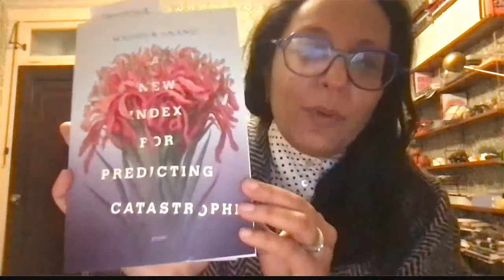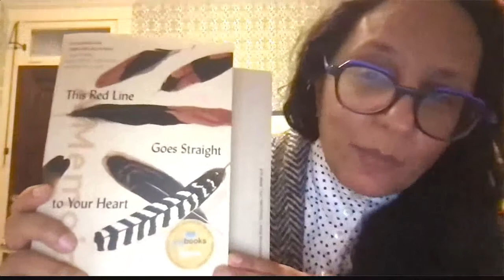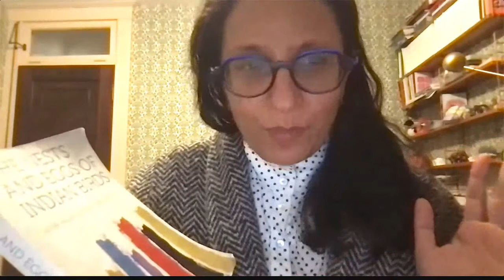Poets at the Library: Madhur Anand and Philip Holmes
This recording is presented by Princeton Public Library, Delaware Valley Poets and US1 Poets. Featured readers Madhur Anand and Philip Holmes share their work for 20 minutes each, followed by an open mic session.

Madhur Anand is the author of the book of poems "A New Index for Predicting Catastrophes" (McClelland & Stewart/PRHC, 2015) and the experimental memoir "This Red Line Goes Straight to Your Heart" (Strange Light/ PRHC, 2020), both considered trailblazing in their synthesis of art and science. "A New Index" was a finalist for the 2016 Trillium Book Award for poetry. "This Red Line" won the 2020 Governor General’s Literary Award for Nonfiction. Her second collection of poems will be published by McClelland & Stewart in Spring 2022. She is a full professor of ecology at the University of Guelph, and was appointed the inaugural director of the Guelph Institute for Environmental Research.

Philip Holmes has published four collections of poetry: "3 Sections of Poems" (1971), "A Place to Stand" (1977), "The Green Road" (1986, a Poetry Book Society recommendation), and "Lighting the Steps" (2002), all with Anvil Press (United Kingdom). The first two are out of print; the others are available from Carcanet Press, Manchester, UK. Holmes is emeritus professor of applied and computational mathematics and mechanical and aerospace engineering and was a member of the Neuroscience Institute at Princeton University. He studied engineering at Oxford and Southampton Universities in the United Kingdom, and taught at Cornell University from 1977–1994, before moving to Princeton. He has worked on nonlinear dynamical systems and collaborated with engineers, biomechanicians and neuroscientists. Holmes is a member of the American Academy of Arts and Sciences and of the Hungarian Academy of Sciences, and a Fellow of the American Mathematical Society, the American Physical Society and the Society for Industrial and Applied Mathematics.

Presented with support from the National Endowment for the Humanities. Any views, findings, conclusions or recommendations expressed in this programming do not necessarily represent those of the National Endowment for the Humanities.

This event was recorded on February 21, 2022.